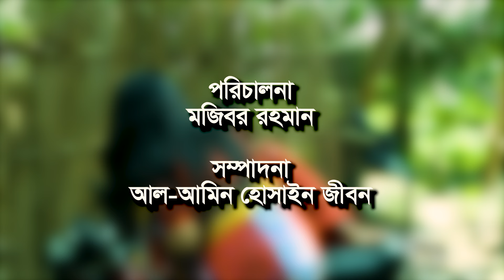Mojiborer Thela Garir License New Comedy Video 2024 by Mojibor & Badsha...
Comedy :Mojiborer Thela Garir License New Comedy Video 2024 by Mojibor & Badsha...

Directed by : Mojibor rahman

Label :IRAN MUSIC

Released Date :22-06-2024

Production : Mojiborer comedy channel

Produced and Distributed by Mojiborer Comedy Channel

এছাড়া আমার অফিসিয়াল কোনো চ্যানেল নেই।

কমেডি চ্যালেনে আপনাকে স্বাগতম। আমরা আমাদের এই চ্যালেনে নিয়মিত ভিডিও আপলোড করে থাকি। আমাদের সকল প্রকার কমেডি ভিডিও পেতে আমাদের সঙ্গেই থাকুন। হ্যালো ভিউয়ারস আমাদের মজিবর কমেডি চ্যালেনে আপনাকে স্বাগতম। আমরা আমাদের এই চ্যালেনে নিয়মিত ভিডিও আপলোড করে থাকি। আমাদের সকল প্রকার কমেডি ভিডিও পেতে আমাদের সঙ্গেই থাকুন।হ্যালো ভিউয়ারস আমাদের মজিবর কমেডি চ্যালেনে আপনাকে স্বাগতম। আমরা আমাদের এই চ্যালেনে নিয়মিত ভিডিও আপলোড করে থাকি। আমাদের সকল প্রকার কমেডি ভিডিও পেতে আমাদের সঙ্গেই থাকুন।হ্যালো ভিউয়ারস আমাদের মজিবর কমেডি চ্যালেনে আপনাকে স্বাগতম। আমরা আমাদের এই চ্যালেনে নিয়মিত ভিডিও আপলোড করে থাকি। আমাদের সকল প্রকার কমেডি ভিডিও পেতে আমাদের সঙ্গেই থাকুন

 *** ANTI-PIRACY WARNING ***

Legal action will be taken against those who violate the copyright of the following material presented!